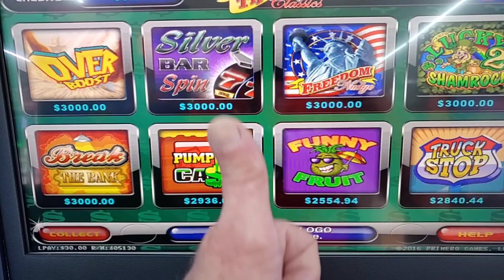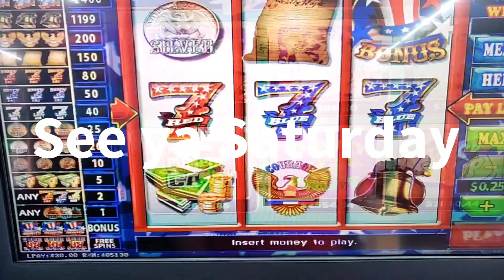Slots, Scratcher's, and more! Premiere Saturday 7pm 🎰💥😎🇺🇸♥️🏈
Scratchoff Winner's
Georgia lottery
Slots
the Gambler after dark
Premiere 7:05 Saturday night
Gambler Nation